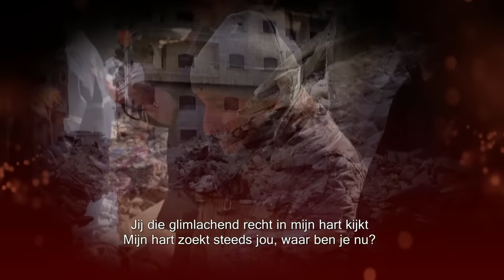Karsu - Neredesin Sen (Where Are You)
Music and lyrics by Neşet Ertaş